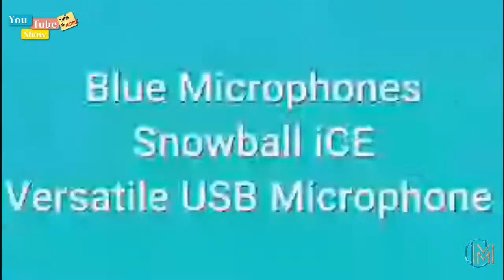YouTube Tips and More | Easy to Use Mics for your Phone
YouTube Tips & More |Easy to Use Mics for your Phone.  I hope you enjoy this video. See you soon on another video.

 In this video, Stephanie from  YouTube Tips by Stephanie will be sharing  Easy to Use Mics for your Phone

Mics:
BOYA by M1 Lavalier Microphone for Smartphones

🧡to keep in contact
Jewelry:
     Just click the link and Peruse!